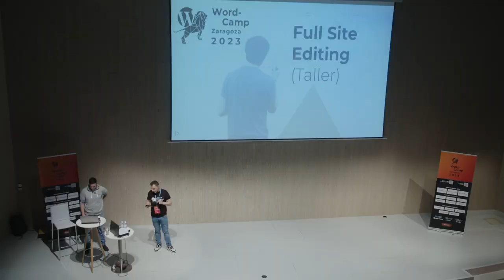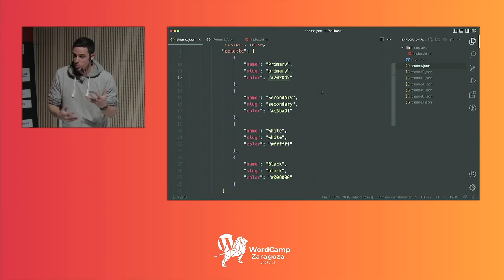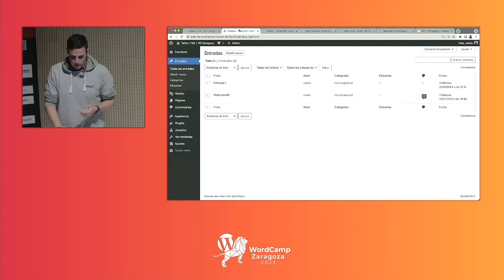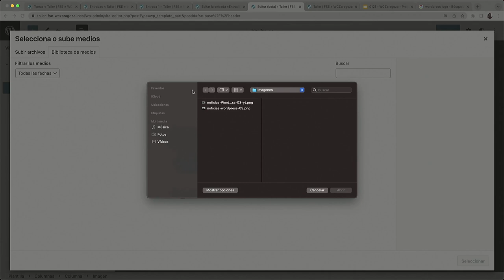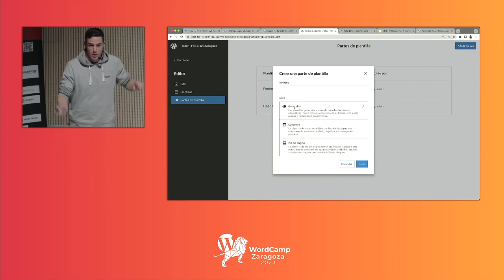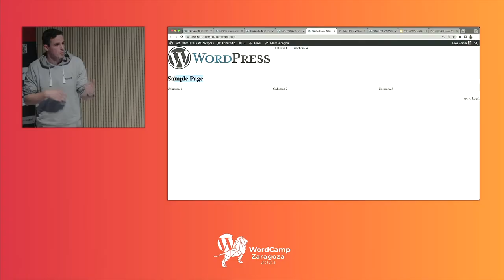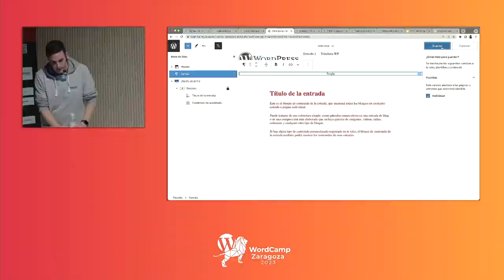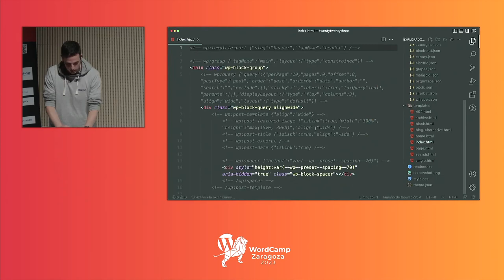Full Site Editing (Taller)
En este taller aprenderemos qué es el Full Site Editing, configuraremos las bases de nuestro nuevo tema con el archivo theme.json, y crearemos las «plantillas», «template parts» necesarias para crear nuestro tema. El objetivo:

– Que entiendan cómo es un tema de Full Site Editing

– Que sepan para qué nos sirve el Theme.json y qué podemos hacer

– Qué sepan qué son las «Plantillas» y cómo funcionan

– Que sepan qué son los template parts, cómo se crean y se utilizan

– Crearemos la página principal + la página de blog + el single (Esta descripción la podemos mejorar para la web)Presentation Slides »